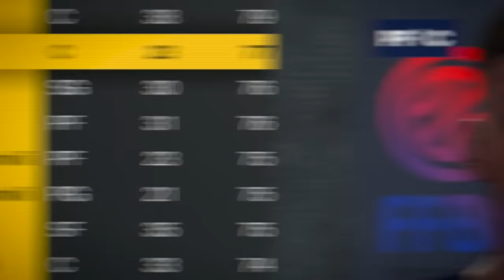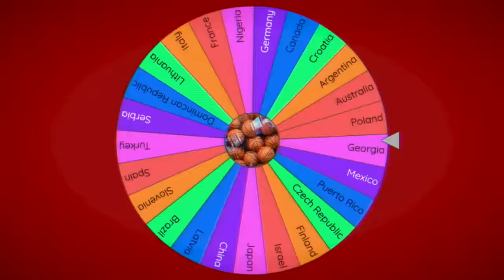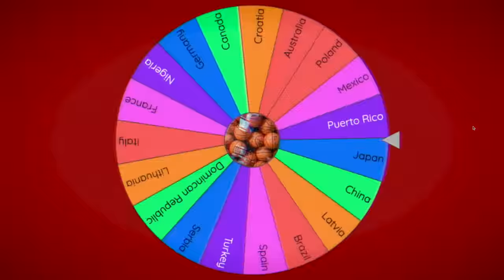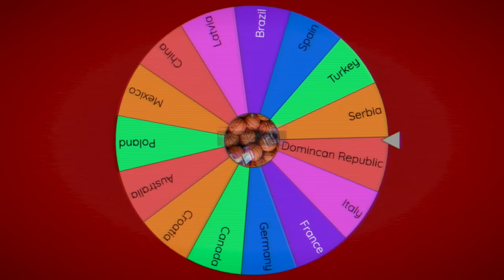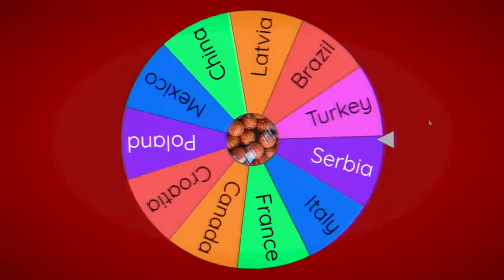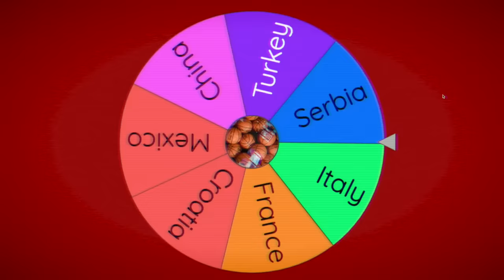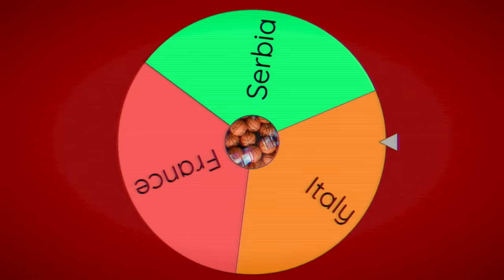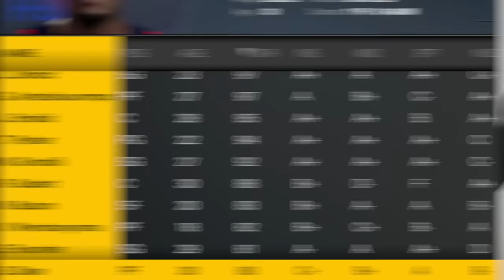NBA Imperialism: Last Country Standing Wins!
okay okay yes, there's been a *million* of these videos made as of late... but they're just so darn fun! not sure if i've seen an NBA imperialism video with a direct focus on the entire world, so I let it fly. I must admit, this video turned out very well and I hope you all think so too!